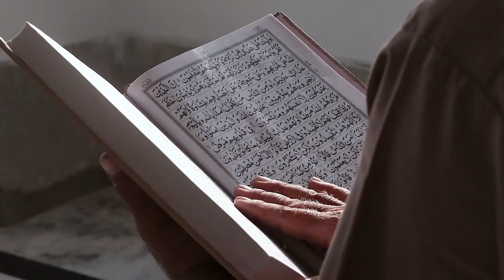Cerita Nova Hasanah Mualaf Masuk Islam Diusir dari Rumah dan Hanya Bawa Uang Rp20 Ribu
Pada video ini menceritakan kisah tentang Kisah Mualaf Cerita Nova Hasanah Mualaf Masuk Islam Diusir dari Rumah dan Hanya Bawa Uang Rp20 Ribu.